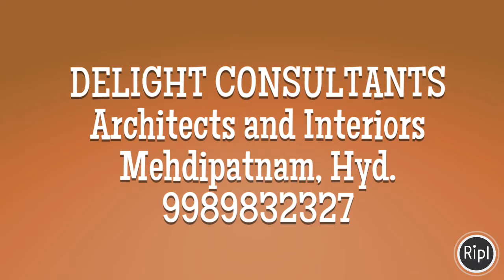DELIGHT CONSULTANTS Architects and Interiors Mehdipatnam, Hyd. 9989832327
Delight Consultants
Architects and Interiors
Mehdipatnam, Hyd.